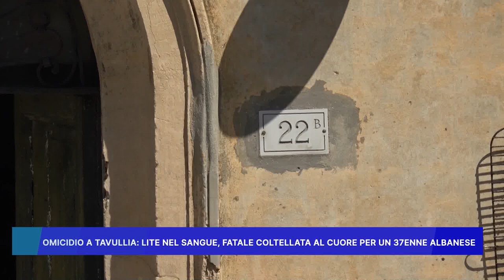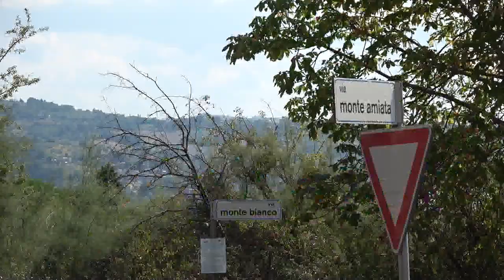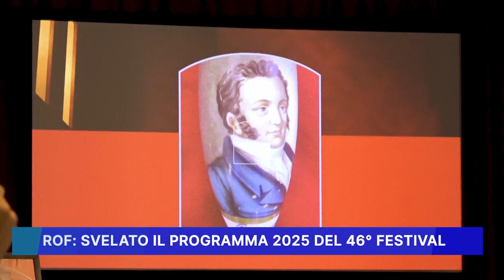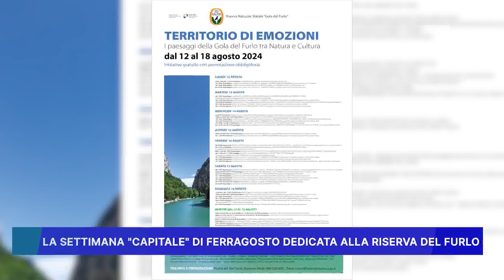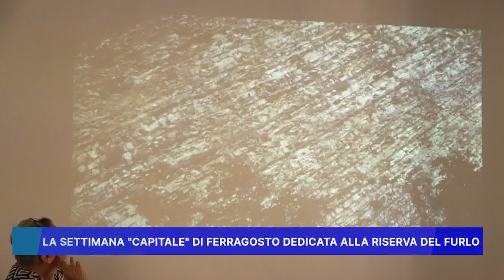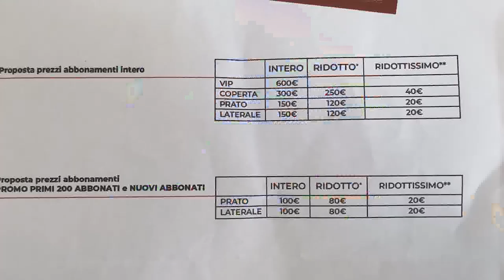ROSSINI NEWS 8 agosto 2024